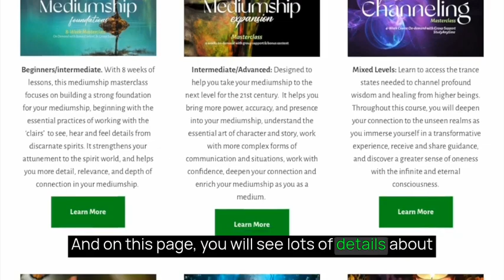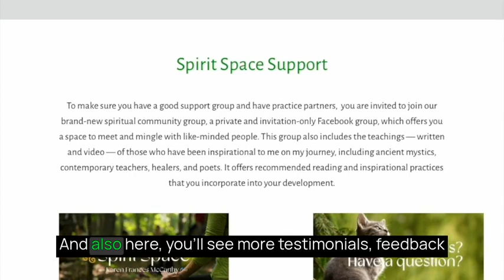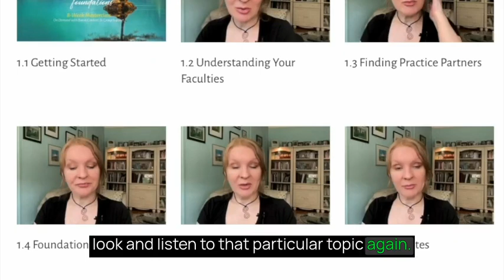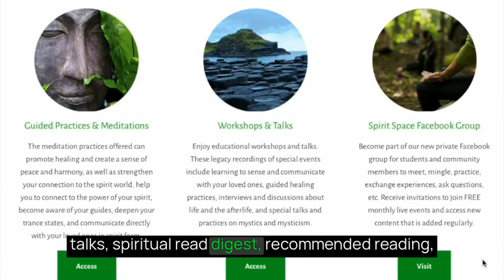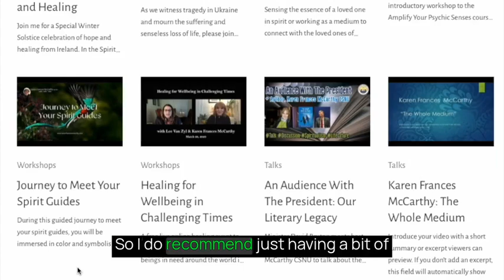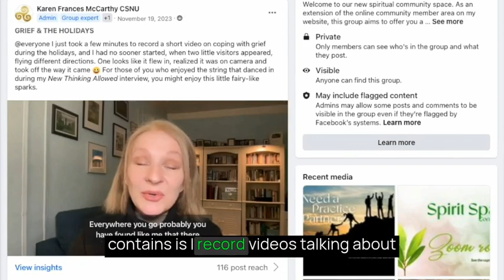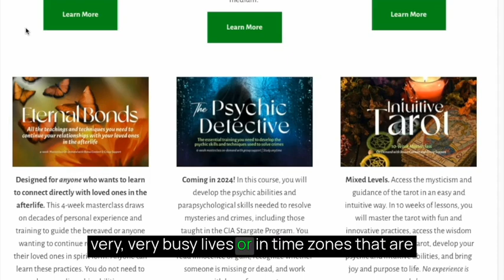The Benefits of our Mediumship Masterclasses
In this video, Karen Frances talks about her innovative masterclasses in mediumship, channeling, tarot, and direct afterlife communication.

Masterclasses are available on demand to study anytime, but these courses also come with free community membership, a ton of free support in guided meditations, workshops, recommended study

Live events and practice circles are also included.